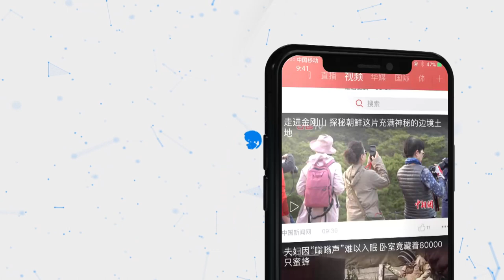台湾出现首例确诊新型冠状病毒肺炎患者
1月21日晚间，台湾卫生福利主管部门证实，一名台湾女性确诊感染新型冠状病毒。这是此次新型冠状病毒肺炎疫情扩散以来，第一起移入台湾的确诊病例。 据了解，这名患者是在武汉工作，在返台时主动告知机场检疫人员身体不舒服，目前正在隔离治疗中。